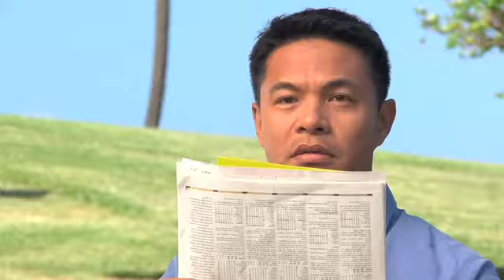Romantic Run_15_FINAL_web.mov